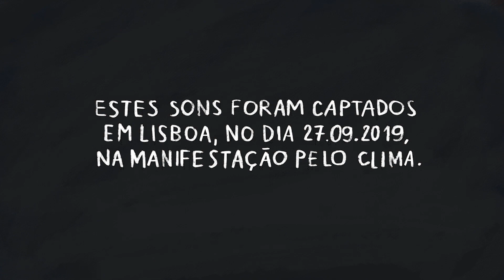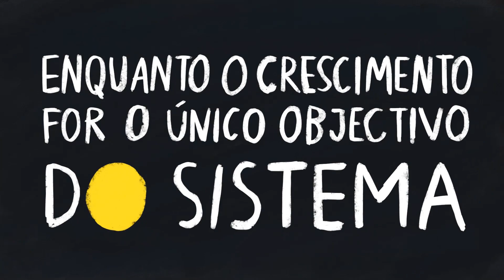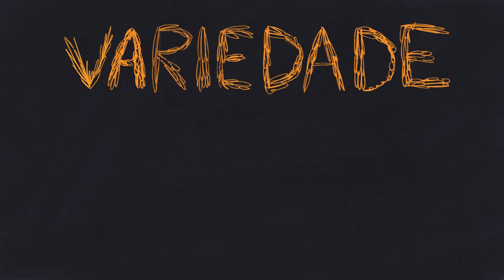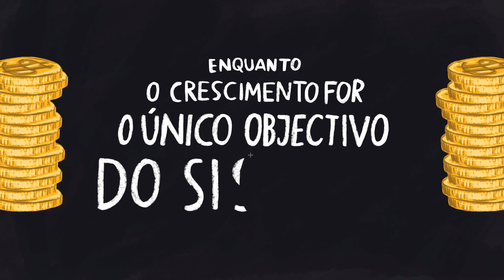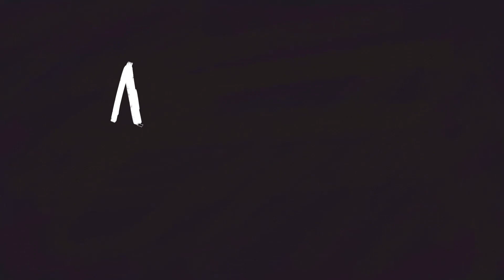LUTA LIVRE - O problema é o sistema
Participação : Kika Santos
Video: Cristina Viana